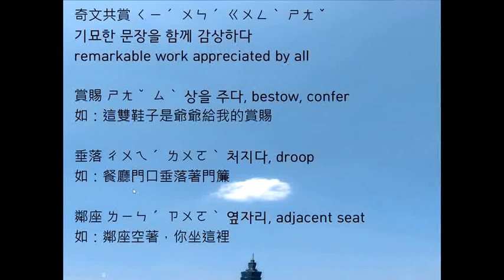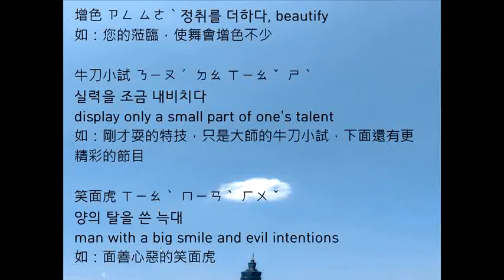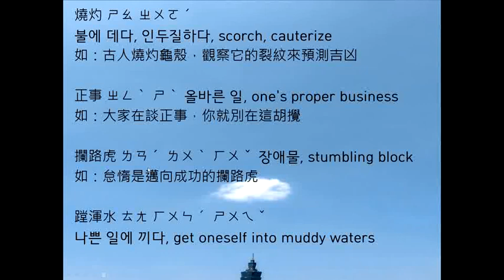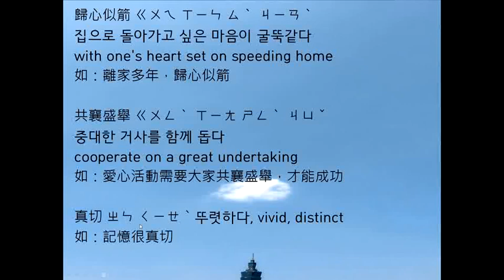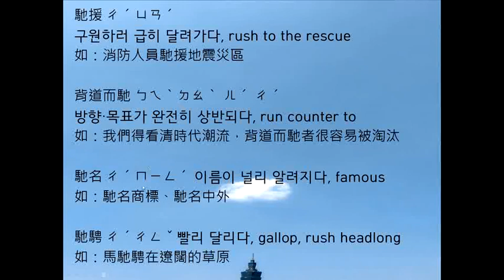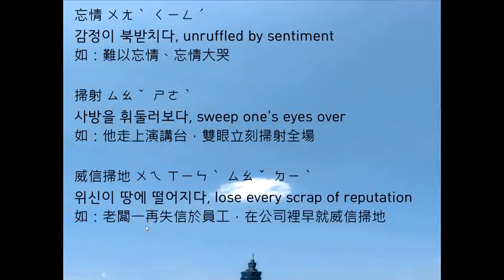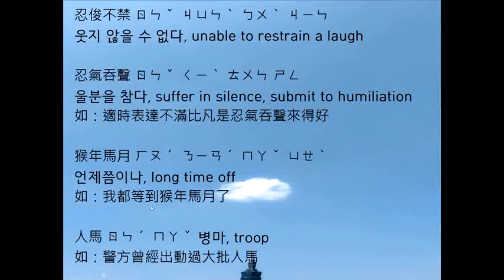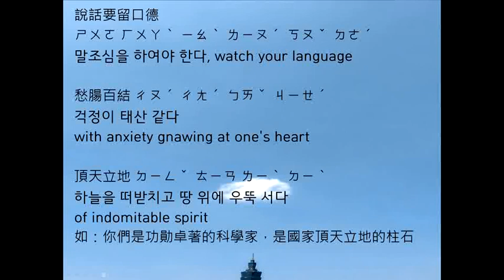오늘의 대만 중국어 성어와 주음부호 Today's Taiwanese Mandarin and Bopomofo 今天的台灣中文成語和注音符號 今日の台湾華語と注音符号を学ぼう - 12